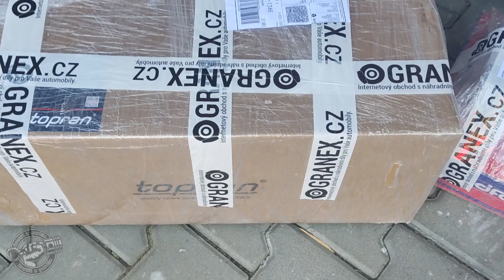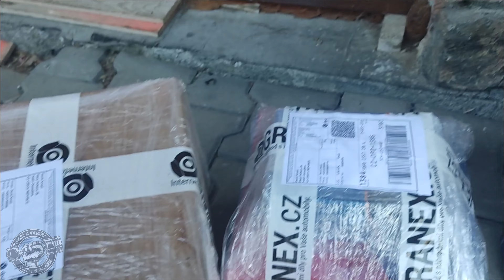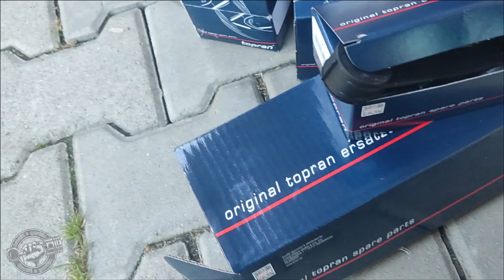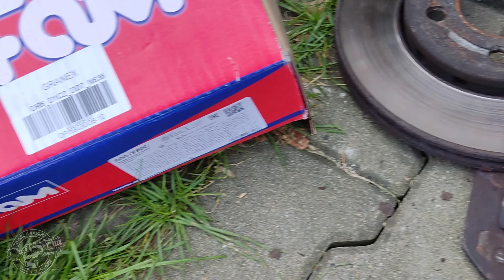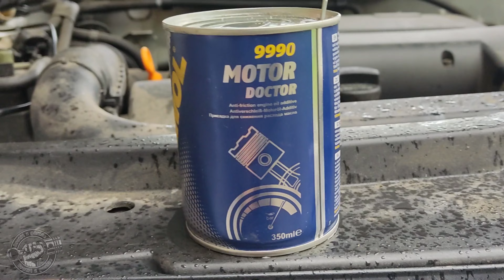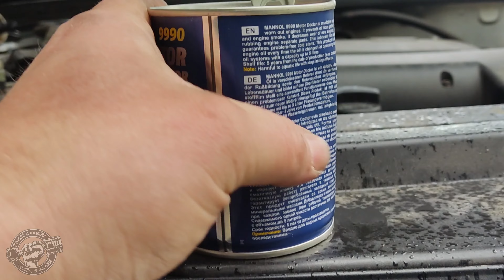Low budget | Golf IV 1.4i | Oprava přední nápravy | Výměna oleje | Příprava na zimu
Sociální sítě kde nás můžete sledovat

Bratři z garáže
Hudba
Na veškerý obsah se vztahují autorská práva autorů: Bratři z garáže